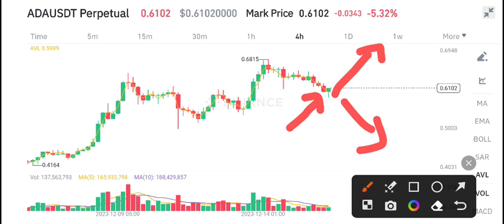Cardano Latest News Today! ADA Price Prediction Today